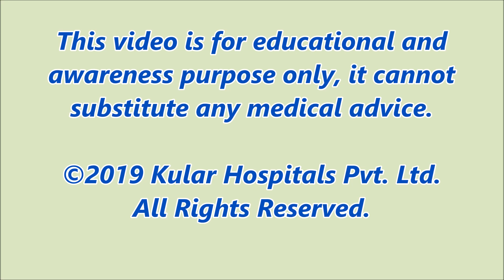Lap Band surgery vs Mini Gastric Bypass|Switching Band to MGB|Punjab|India|Dr. Kular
A young lady got Bariatric Surgery(Gastric Band to Mini Gastric Bypass). She is sharing her experience after MGB(Weight Loss Surgery).